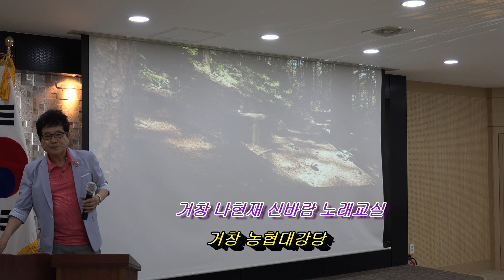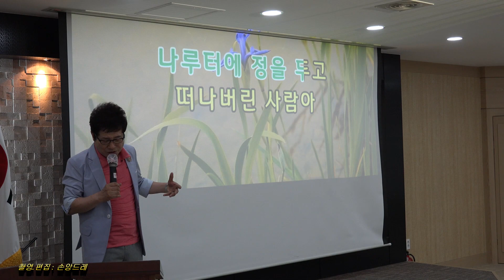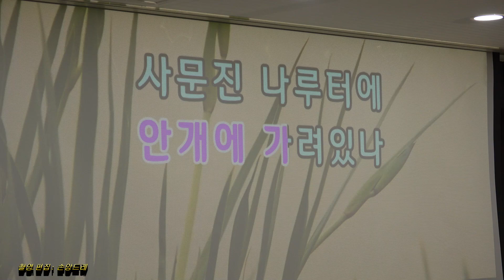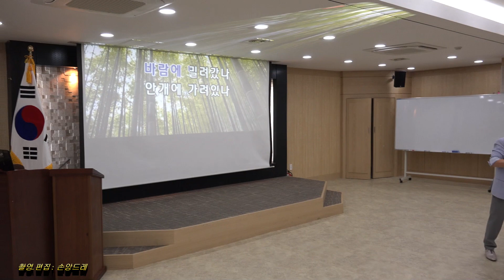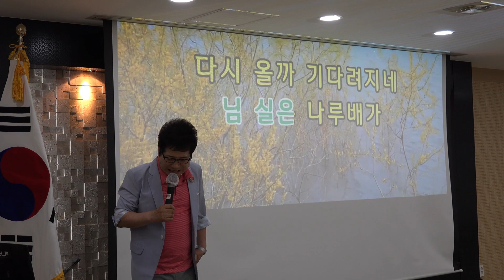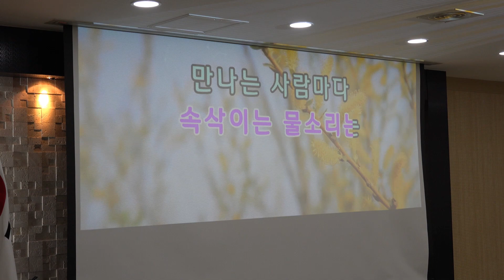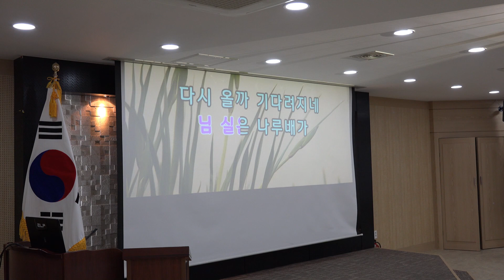사문진나루터 한소절식배워보기 / 신유(나현재 거창 농협노래교실)